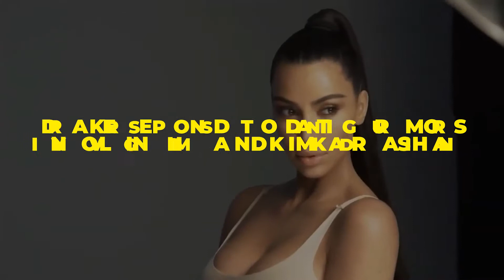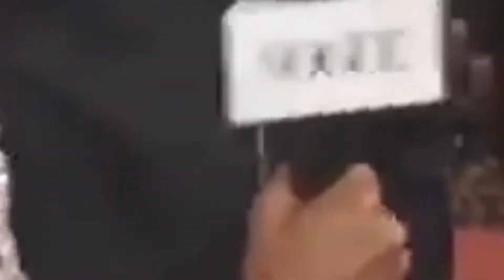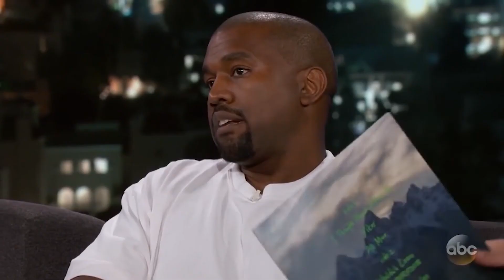Drake RESPONDS To Dating Rumors Involving Him and Kim Kardashian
Kim Kardashian and Kanye West’s divorce is really big news in the celebrity world. Now that Kanye West has already broken his silence about the divorce, he reveals that he was the one who first wanted the divorce.

Since Kanye Spoken up, there have been rumors that there’s something between Kim Kardashian and Drake, a famous rapper. He then responds to the speculations.